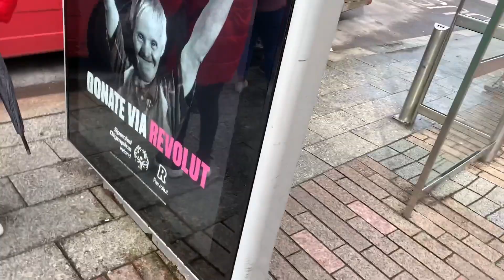Cork Buses: March '23 Episode V